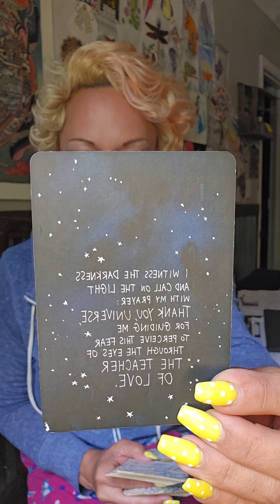Single Mom, Boss Babe, Summon Your KING!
🌱The Daily Dose: 6.2.23

Good day and I love you, and welcome to The Daily Dose- your daily dose of well-BEing, in The High Vibe Living Network!

This is your daily dose of happy, healthy, high-vibe livin', that I share in the High Vibe Living Network. In the Network, I use my 28 years as a personal trainer, nutritionist, and life coach to teach you how to LIVE happy, healthy, and free!

Thanks for BEing here, y'all! Today is the first day of the rest of your LIFE! Aaaaaa-OOOOOOOH!
I Lσʋҽ YOU
I Lσʋҽ YOU
I Lσʋҽ YOU,
𝑯𝒊𝒈𝒉 𝑽𝒊𝒃𝒆 𝑯𝒆𝒂𝒕𝒉𝒆𝒓